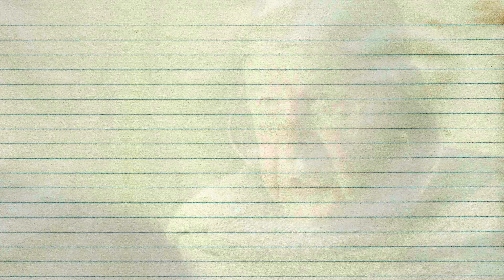Explicando Sobre MELLOS - ASOIAF (Game Of Thrones) House of The Dragon